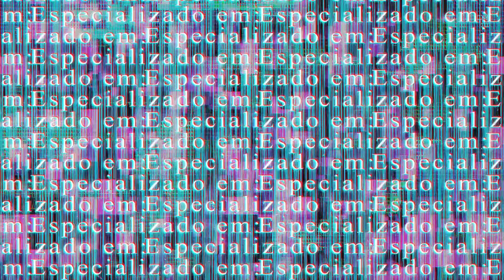CONFIRA OS FILHOTES DISPONÍVEIS